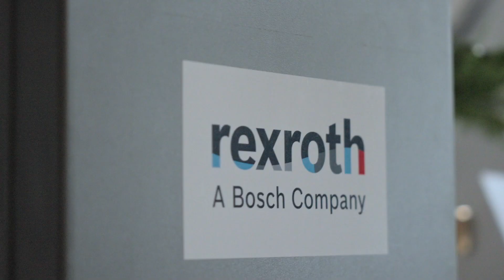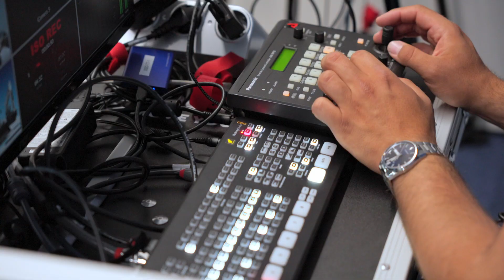[NL] Bosch Rexroth: Transforming Mobile Machines event 2023 (aftermovie)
Transforming Mobile Machines, 7 juni 2023 @ B&I Congrescentrum Harderwijk
Impressie van het Transforming Mobile Machines evenement van Bosch Rexroth Nederland op 7 juni 2023, B&I Congrescentrum Harderwijk.